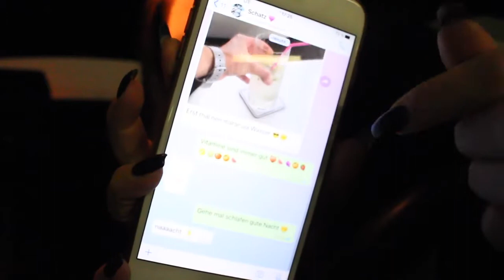TREUE PRANK an Julian ( mit anderem Mädchen ) geht schief .. 😳 | BibisBeautyPalace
* Unterstützt durch Produktplatzierung (P)
Vielen Dank an Qipu für die tolle Kooperation :)